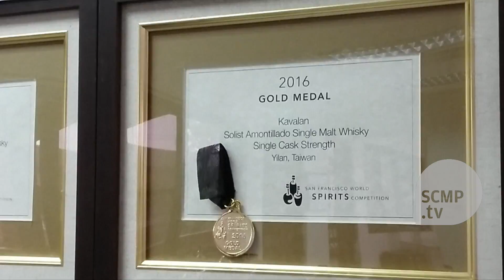Thirsty Taiwan makes splash on global whisky scene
An upstart Taiwanese whisky is outshining veteran brands on the global stage as the island fast earns a reputation as a stamping ground for connoisseurs.